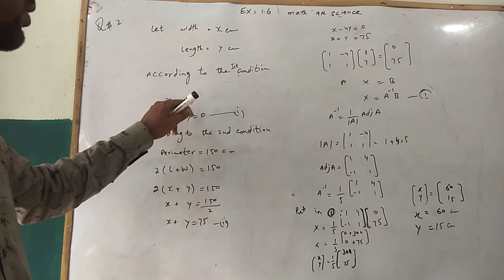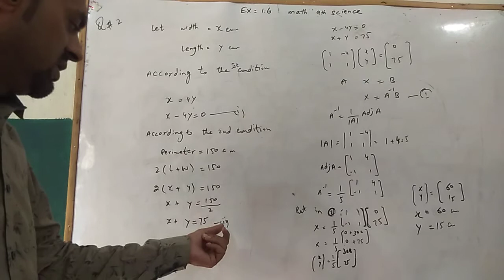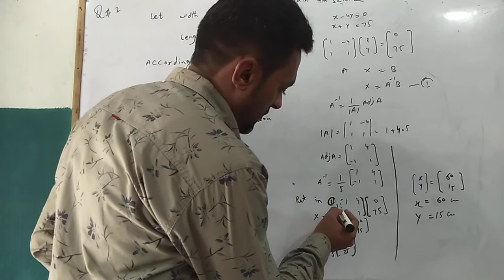math class 9th exercise #1.6 question #2